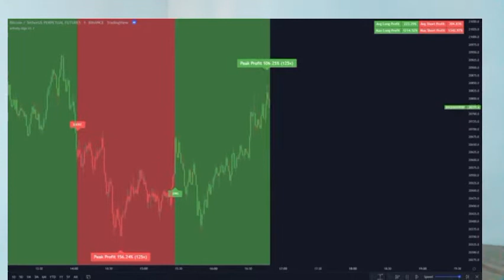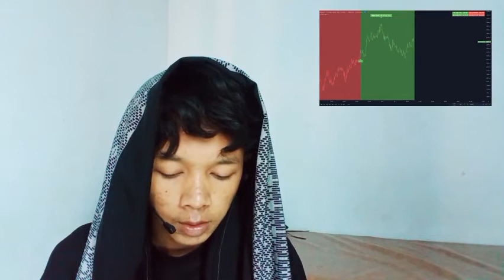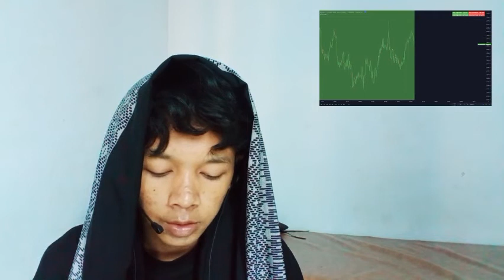GOVERNOR T RABI SANKAR IN BITCOIN INSURANCE CRYPTO FEBRUARY 2022, WHEN HE SAID IT BITCOIN INSURANCE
bitcoin mining
bitcoin news today
bitcoin live
bitcoin trading for beginners
bitcoin news
bitcoin explained
bitcoin price prediction
bitcoin crash
bitcoin 2022
bitcoin etf
cryptocurrency for beginners
cryptocurrency news
cryptocurrency malayalam
cryptocurrency trading